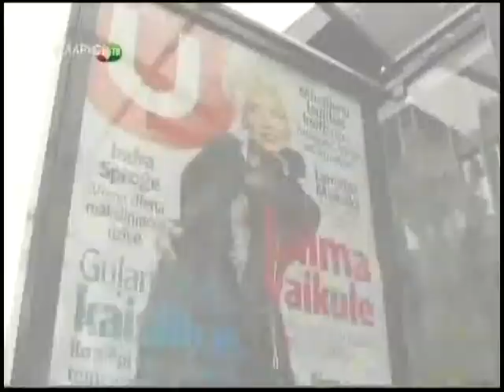Лайма Вайкуле её история 3